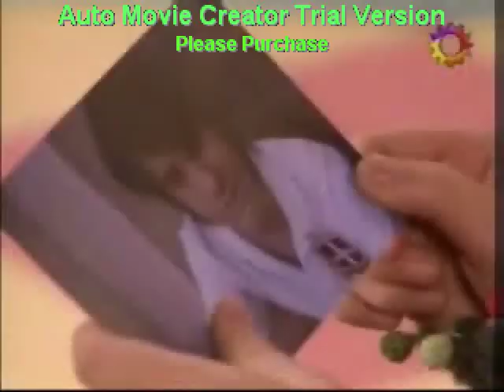matias y patito- Hoy no estas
tkm tocaya espero te guste lo hize con una de las canciones de tu grupo favorito
ahhhhh claro tambien espero les guste a todos
jajajaja
carito y karitho